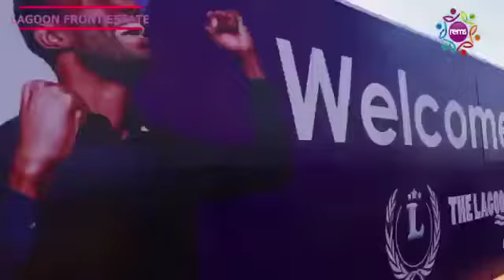lagoon front estate Epe Lagos call ☎️ 08066063417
Video from Edirin Unique Properties

INTRODUCING...
*LAGOON FRONT ESTATE, ALARO CITY, LEKKI-EPE EXPRESSWAY.*

This beautifully designed estate is located on the North side of the Lekki Lagoon along Lekki-Epe expressway, Alaro City, Epe.

It is situated in a serene environment with a touch of nature and class. It has very high returns on investment.

*TITLE:*
Government Allocation/C of O

*NEIGHBORHOOD:*
👉🏾Alaro City
👉🏾Amen Estate

*PRICES:*
500 sqms - N7 5m
300 sqms - N4.5m